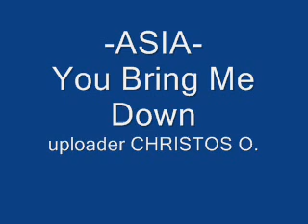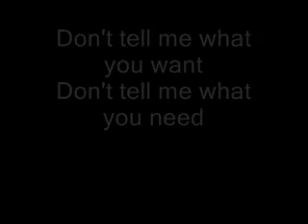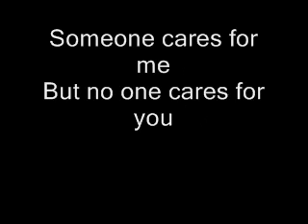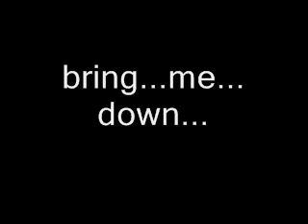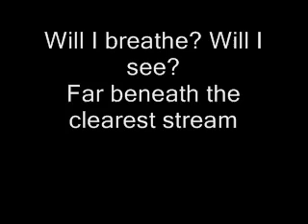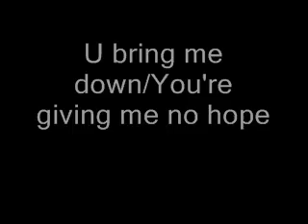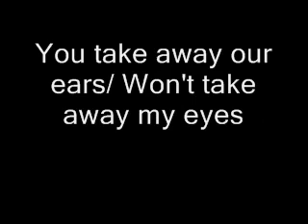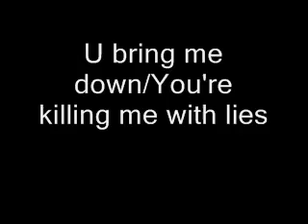ASIA You Bring Me Down lyrics